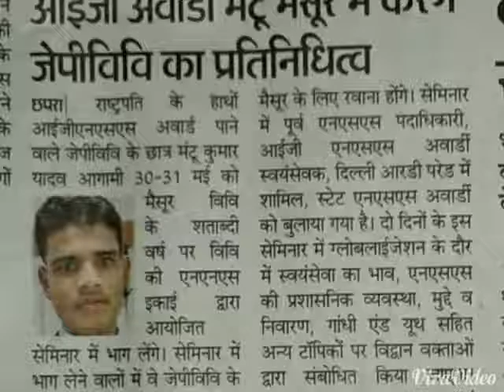Nss jagdam college chapra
NOT ME BUT YOU